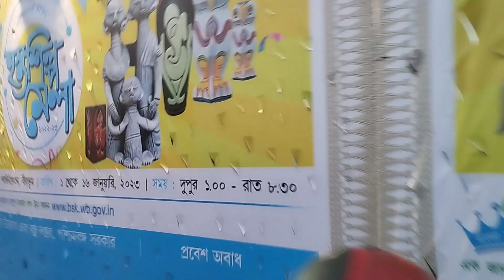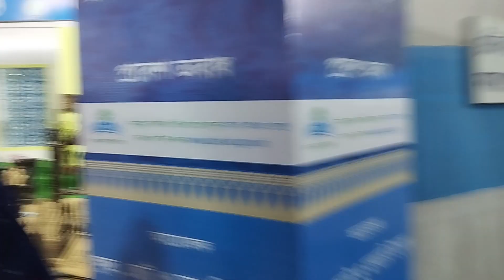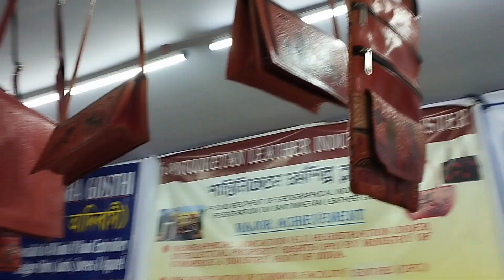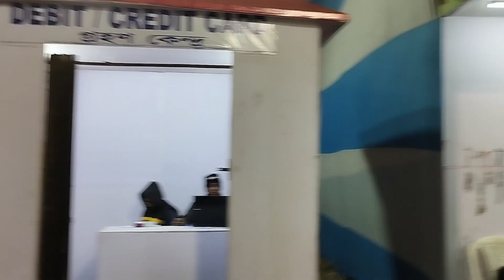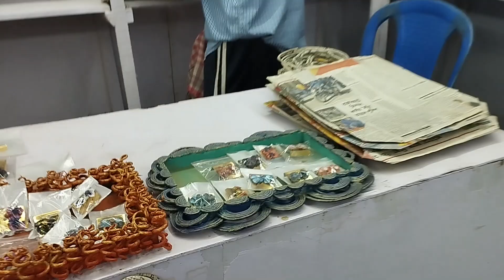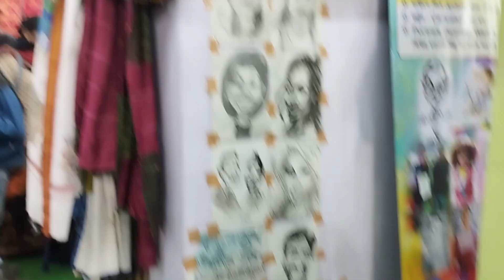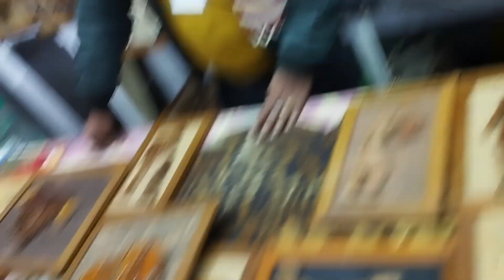বিশ্ব ক্ষুদ্র বাজার মেলা 2022-2023 | Bolpur Santiniketan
bolpur santiniketan tourist place
santiniketan khudra mela
santiniketan hand carft mela
hand carft
বিশ্ব ক্ষুদ্র বাজার bolpur